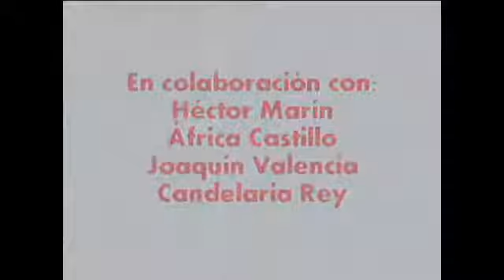Cos humà - La dona mira. Mira la dona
TikTok Poema visual sobre la bellesa del cos humà en totes les etapes de la vida.

Autora: Candela Rey Castillo.

‘La dona mira. Mira la dona’ és un certamen de peces audiovisuals per a visibilitzar l'acció creativa de les dones valencianes.